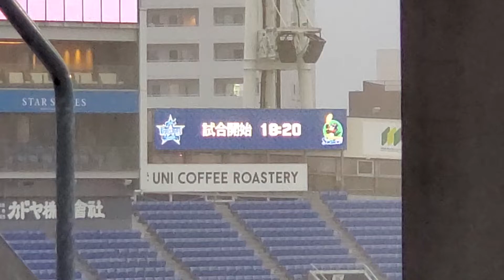試合開始遅延